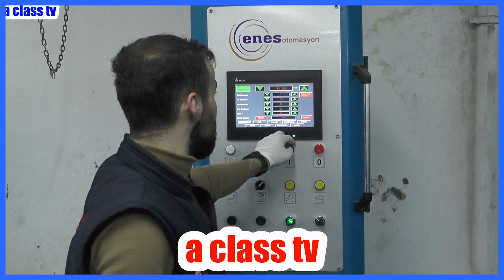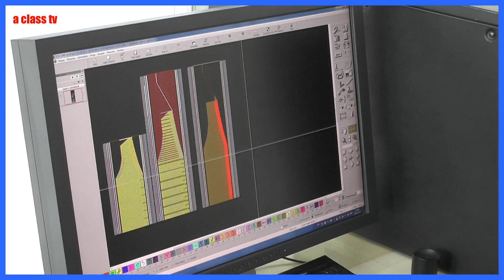Elişi Tekstil - Fason Bayan Triko Kazak Üretimi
Sektöründe başarılı olmuş firmaları
 ekranlara taşıyoruz